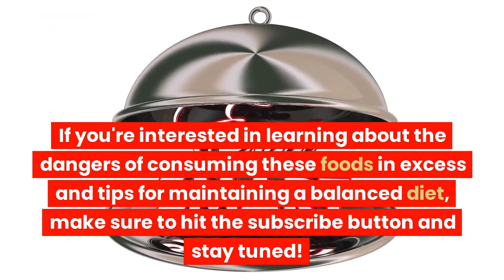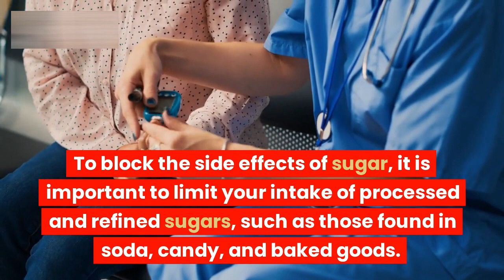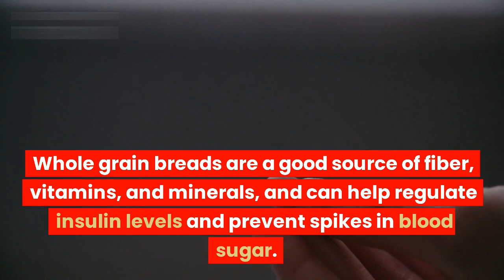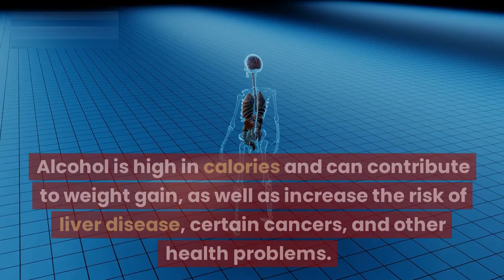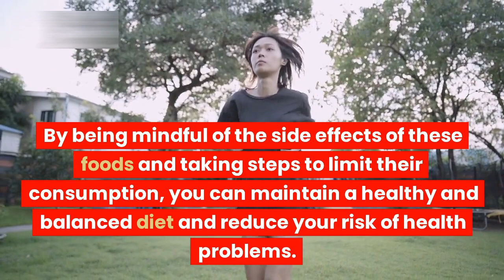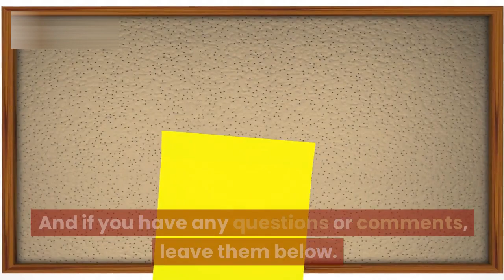BLOCK the Side Effects of SUGAR, BREAD and ALCOHOL in 2023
Say goodbye to the negative side effects of sugar, bread, and alcohol! In this video, we'll show you how to block their harmful effects on your health. From weight gain to poor digestion, these common foods can cause a range of issues. But with our simple tips and tricks, you can enjoy them without any negative consequences. Watch now to find out how you can maintain a healthy lifestyle while still indulging in your favorite foods. Don't miss out on this life-changing information in 2023!

Introduction: What to do if you go off keto
Is a balanced diet healthy?
Countering sugar
Countering alcohol
Countering drugs
Countering grains
Countering fish high in mercury
Countering too much sodium
Countering overeating and oxalates
What to do after getting back on keto
Check out this video on what would happen if you gave up sugar for 14 days! in 2023.

Today we’re going to talk about how to counter some of the bad side effects of sugar, carbs, and alcohol if you cheat on keto in 2023.

1. Sugar
What to do:
• Consume fiber
• Consume potassium
• Consume vitamin B1
• Take benfotiamine
• Take alpha lipoic acid
• Exercise
• Drink apple cider vinegar mixed with water
• Consume cinnamon
• Take berberine
• Add more fat to your meal
• Do fasting
• Take MCT oil

2. Alcohol
What to do:
 • Take vitamin B1
 • Take electrolytes and drink water
 • Take milk thistle

3. Medications
What to do:
 • Take milk thistle (not at the same time as your meds)
 • Take vitamin B12 and vitamin B1 (if you take metformin)
 • Take CoQ10 (if you take a statin)
 • Take a probiotic (if you take an antibiotic)
 • Take apple cider vinegar mixed in water and betaine hydrochloride (if you take an antacid)

4. Grains
What to do:
• Take minerals and trace minerals
• Consume organ meats or shellfish

5. Fish high in mercury
What to do:
• Take selenium

6. Too much sodium
What to do:
• Take potassium or consume leafy greens

7. Eating too much or consuming oxalates
What to do for overeating:
 • Take betaine hydrochloride
 For oxalates:
 • Consume calcium
 • Consume lemon

Once you get back on keto, you’ll get rid of excess fluid in the body. This means you need to be sure to consume plenty of electrolytes and B vitamins (or nutritional yeast) in 2023.